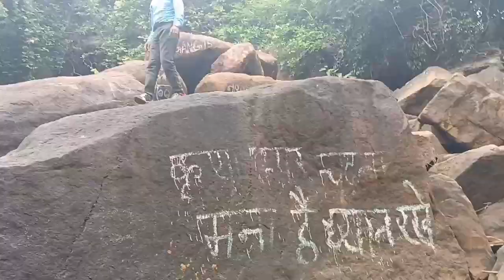Kuyemari jalprapat | kuyemari waterfall keshkal | कुएमारी जलप्रपात केशकाल ||purvansh_cg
keshkal waterfal
kuyemari waterfall
keshkal,keshkal ghati
hidden waterfall keshkal kondaga
keskal hidden waterfall
kuyemari waterfall keshkal,waterfall
kuyemari waterfall keshkal c.g
keshkal ghati waterfall
kuyemari waterfall keskal
keshkal ghat
keshkal hidden waterfall
\kuyemari waterfall keskal\
kondagaon waterfall
keskal waterfall,kudarwahi waterfall keskal
malanjhkudum waterfall
keshkal video
keshkal ghat chhattisgarh
tatamari keshkal
purvansh cg